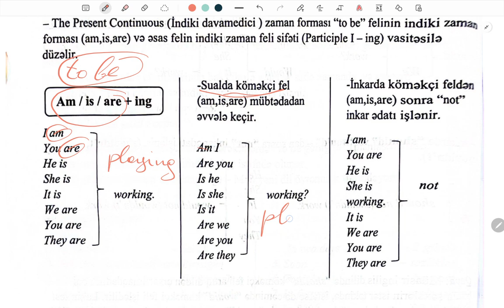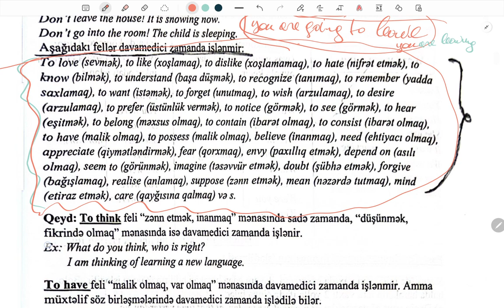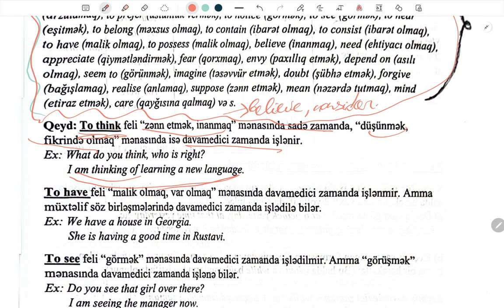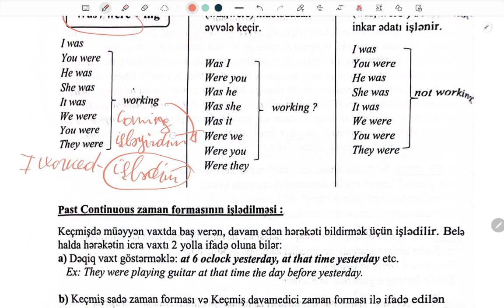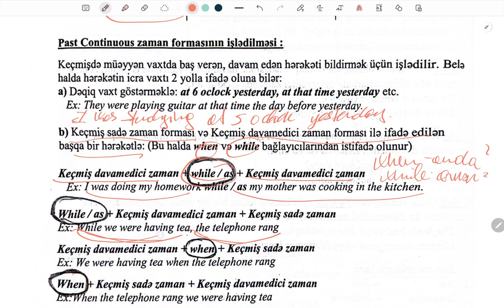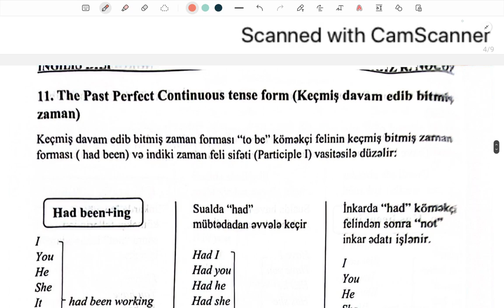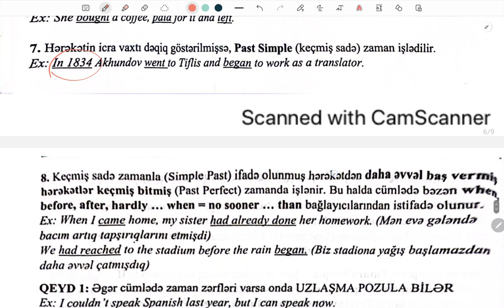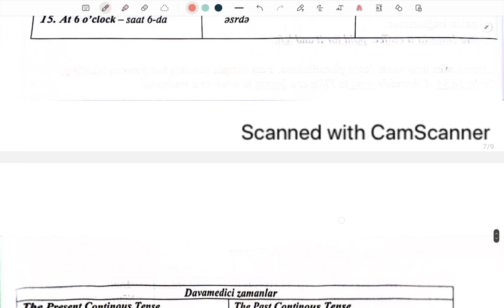Davam edici zamanlar